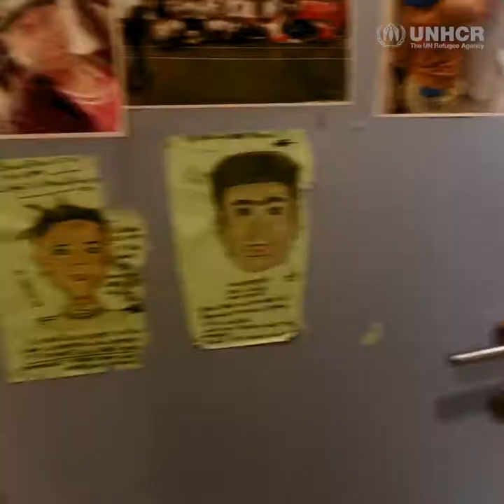Spend a day with Abbas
Volunteer for people with disabilities, best friend with Safa aged 7, refugee. Spend a day with Alya in Jordan.